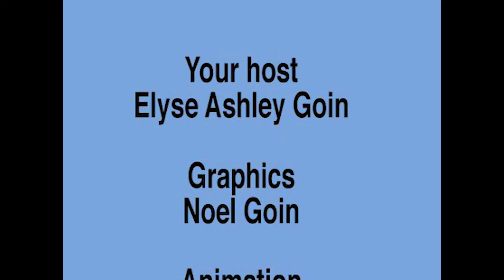Anglerfish Mating | Fish Facts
People always want to know more about the Anglerfish and what makes it so cool! Watch this video and find out for yourself!

This video was done in collaboration with Noel Goin of Get Goin Designs. Check out his animation and talents at getgoindesigns.com.